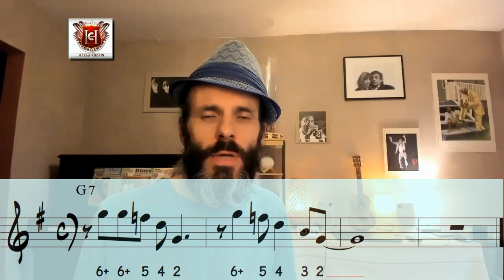plan harmonica blues 002 - apprends à jouer un plan harmonica blues chaque lundi matin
plan harmonica blues 002
Télécharge ton cadeau :
Je t'enverrai un e-mail pour que tu puisses le télécharger et je t'indiquerai le lien vers l'article que j'ai écrit, où j'analyse de plan harmonica blues 002 en détail.
Dans ton cadeau, tu vas trouver, en téléchargement OFFERT, les pistes d'accompagnement pour harmonicas en C (do) - D (ré) - F (fa) - G (sol) - A (la) et Bb (si b) !

Voici notre deuxième plan harmonica blues ! Pas d'altération, sauf si tu veux jouer un bel effet de dip-bend.

Voici les liens pour en savoir plus sur les effets que j'utilise dans ce plan :

1. Apprends à jouer ton tout premier morceau country à l'harmonica en moins de 30 jours, même si tu n'as jamais fait de musique de ta vie

2. Pars du zéro absolu et fais-toi plaisir rapidement grâce à la Formation Complète (sans prise de tête) :

3. Maîtrise les 20 notes naturelles et apprends à jouer 12 morceaux faciles dans tous les styles grâce au Cercle des Marins d'Eau Douce

4. Maîtrise les 9 altérations aspirées et apprends à jouer 12 morceaux originaux, qui contiennent des altérations aspirées, grâce au Carré des Plaisanciers

5. Deviens harmoniciste de blues grâce au Clan des Bluesmen

2. Rejoins le groupe Facebook de l'école d'harmonica